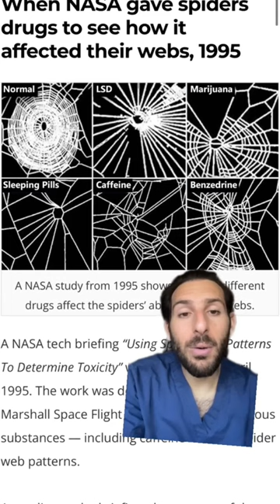This is a Spider’s Brain on Drugs!